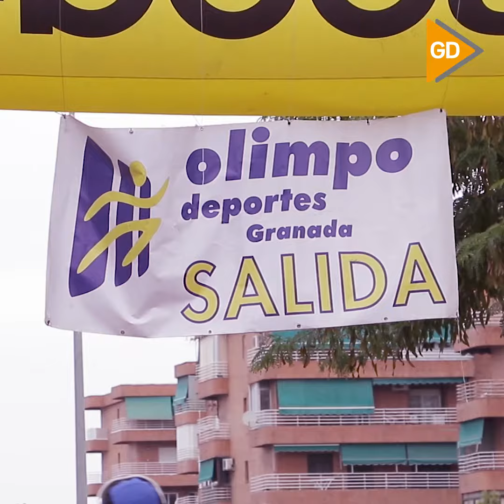La Carrera de la Mujer visibiliza a la Granada más solidaria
La 10ª edición del evento contó con más de 9.000 personas, que ayudaron a la lucha contra el cáncer de mama.